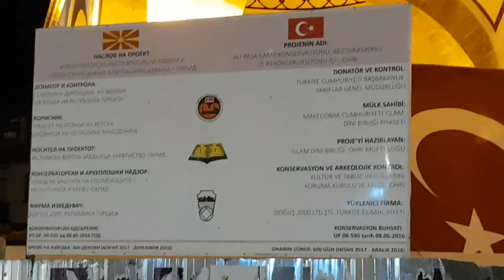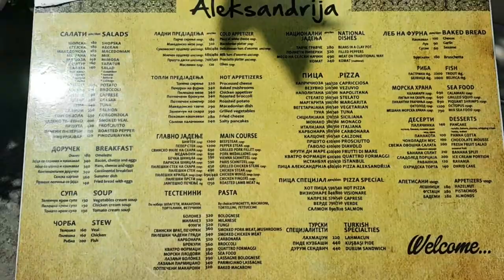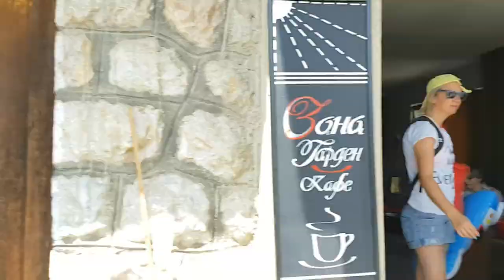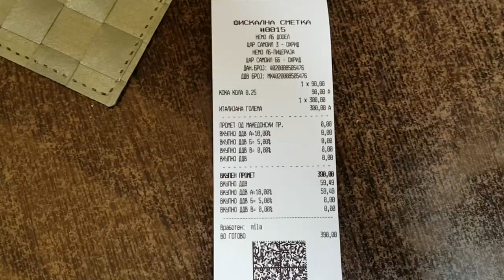OHRİD - MAKEDONYA BALKANLAR GEZİSİ - 10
Balkanlarda Makedonya Ohrid'i gezdik sizlre tanıtmaya çalıştık